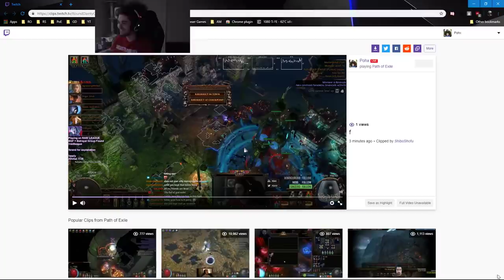Path of Exile | Raid League 6 Man Mastermind